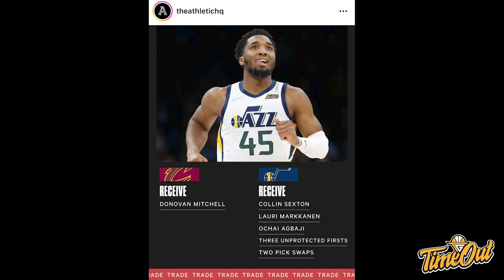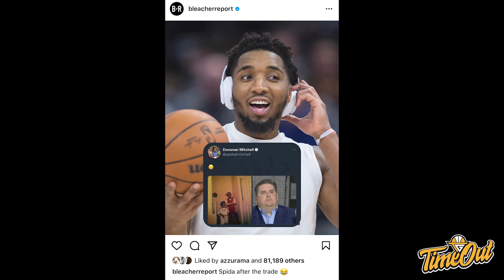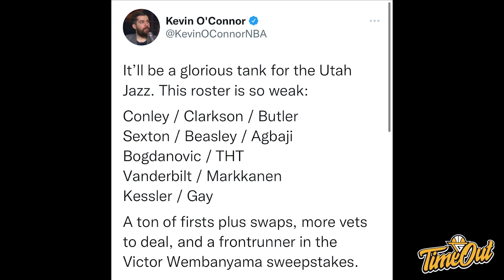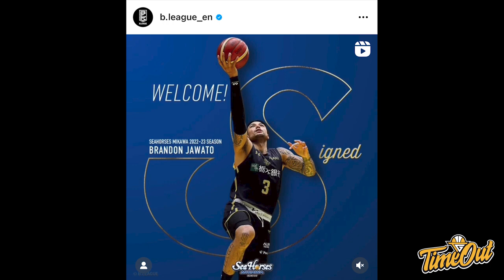TIME OUT: Donovan Mitchell Tiba-Tiba Ke Cavaliers // Brandon Jawato Optimis Main Banyak di B-League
Di Time Out hari ini kita membahas tentang Donovan Mitchell yang berlabuh ke Cleveland Cavaliers, Danilo Gallinari yang cedera ACL dan Brandon Jawato yang kembali ke Japan B-League.

Thumbnail via @ESPN